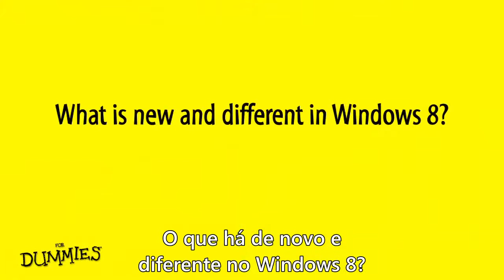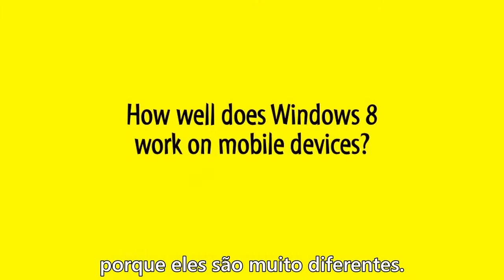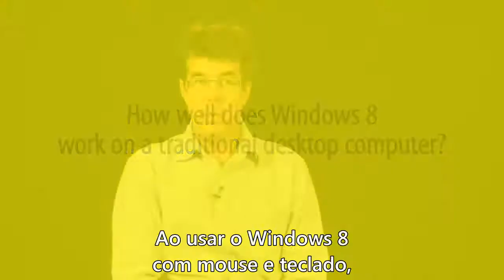Windows 8 Para Leigos - Andy Rathbone